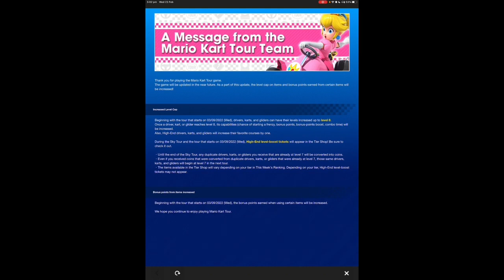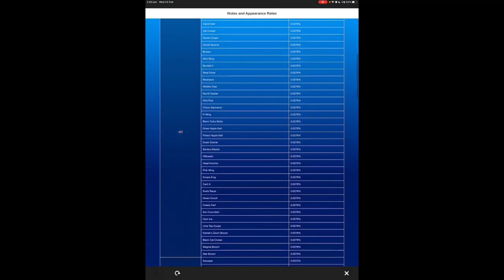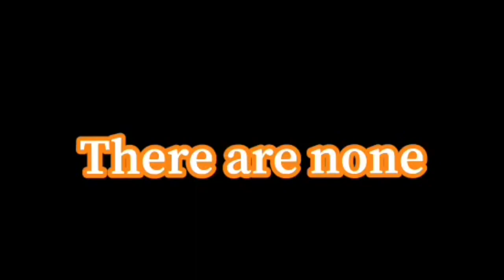TheSplitScreenSquad - Mario Kart Tour - Sky Tour Supercut